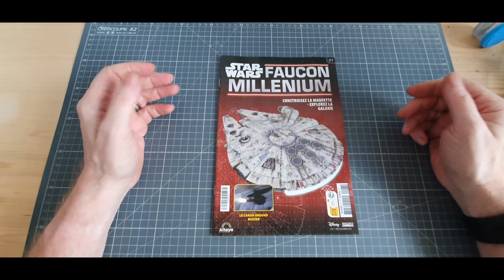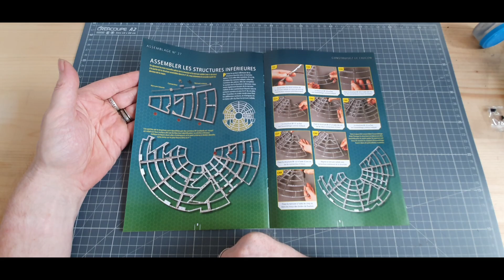altaya faucon milleunium montage du numero 27 @Altaya France